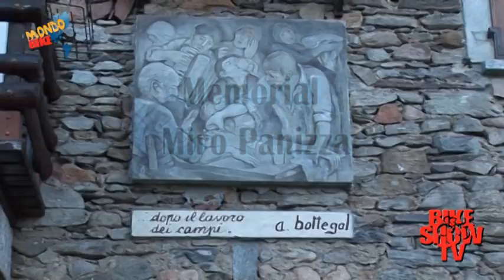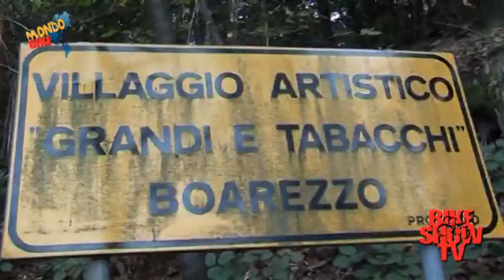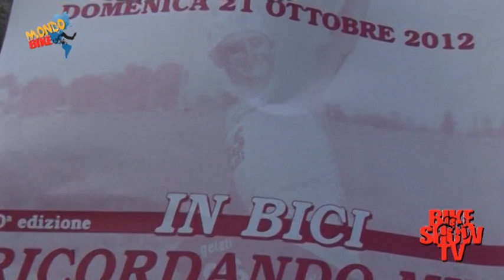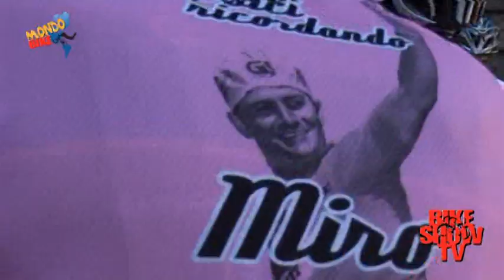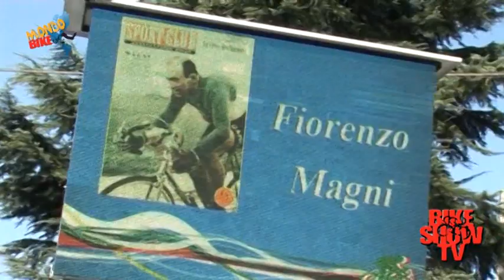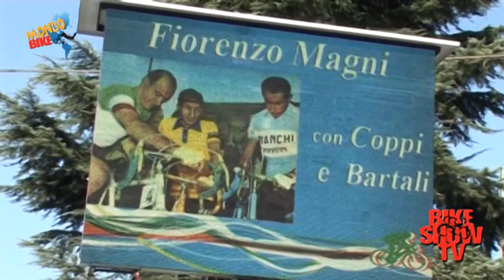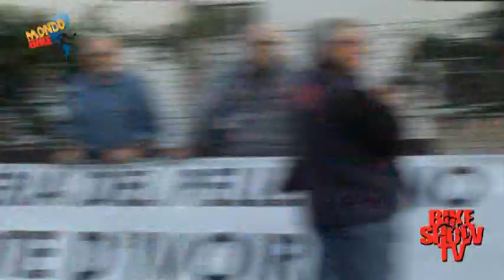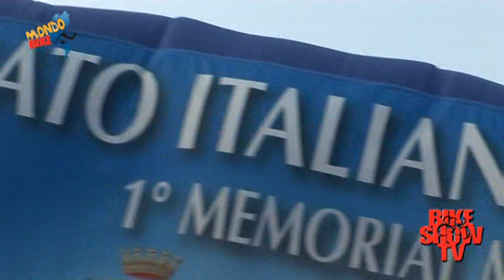Mondo Bike Campionati Italiano Ex Professionisti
La sintesi della gara valida per il titolo tricolore dedicata ai grandi campioni del passato vinta dal futuro DS dell'Astana Stefano Zanini su Nicola Loda. Danilo Gioia, per l'occasione nelle vesti di inviato -- ciclista ha curato tutte le interviste ai partecipanti e i servizi. La gara si è svolta domenica 21 ottobre a Cassano Magnago (Va), ed è stata unita al 1° Memorial Miro Panizza.